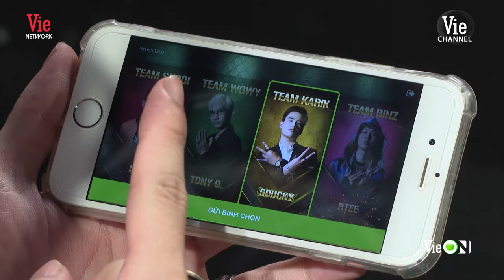Tổng hợp 4 tiết mục Bảng C "tử thần": GDUCKY, RTEE, LOR, TONY D. | Rap Việt Best Collection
Tổng hợp 4 tiết mục Bảng C: GDUCKY, RTEE, LOR, TONY D. | Rap Việt Best Collection

Đón xem Rap Việt lúc 20h Thứ 7 hàng tuần trên kênh truyền hình Vie Channel - HTV2, Vie GIẢITRÍ và ứng dụng VieON

00:00 Intro
00:06 Tony D. | Đừng Cúi Đầu Khi Nhìn Xuống
03:42 R.Tee | Nhà Bao Việc
07:04 Lor | Yêu Là Phải Nói
10:52 GDucky | Tiền Nhiều Để Làm Gì
14:54 Công bố kết quả